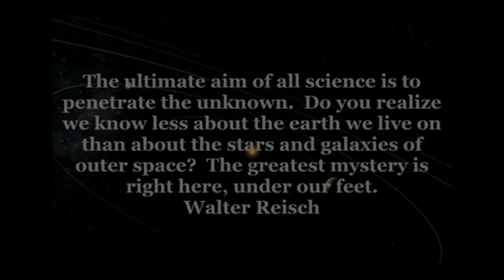Into the Void - Retro KX 2004 - Diggin in is dangerous!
GET THE HAT - DAYS LEFT!

Visit KX Home base and check out our research and store for items from gifts to high-end custom-built equipment: